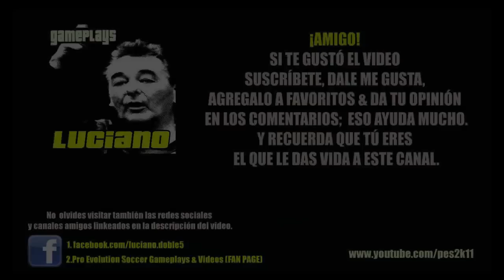PES 2013: Ser Leyenda Randy West S05E61 - Tottenham Hotpur